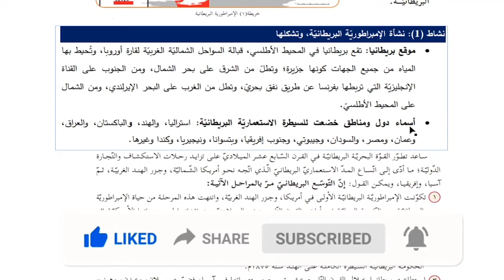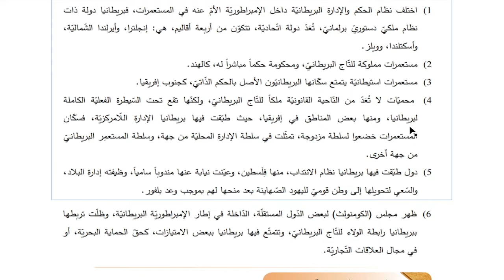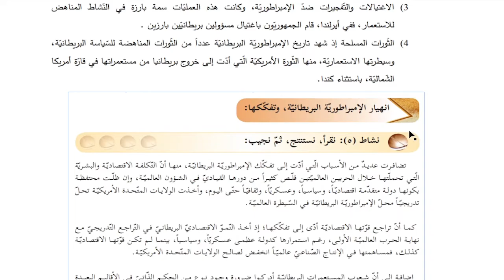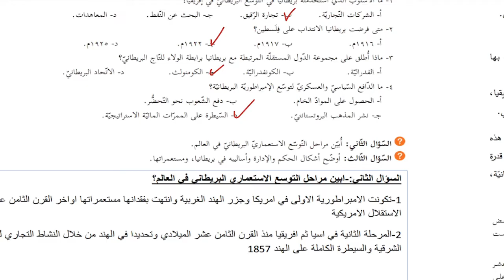حل اسئلة و انشطة الامبراطورية البيريطانية الصف الثاني عشر المنهاج الفلسطيني